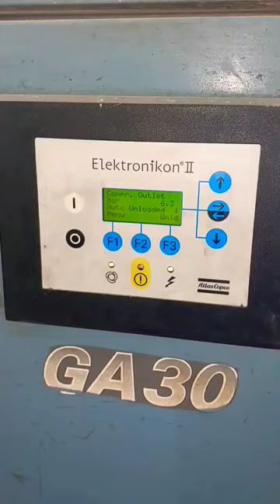Atlas copco GA 30 P air Compressor